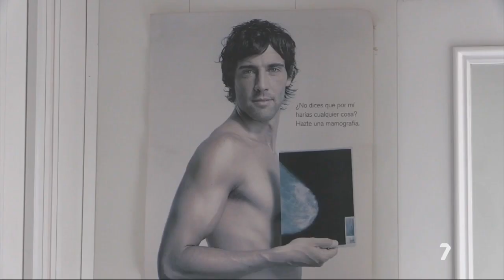López Miras: "No ha sido fácil, pero la Región ha avanzado gracias al impulso de todos" | La 7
El presidente rinde cuentas de los últimos cuatro años "en los que hemos cumplido, protegido y crecido", y destaca los 20.000 empleos creados, los 21.500 millones destinados a Sanidad, Política Social y Educación, los 3.300 sanitarios más y la anticipación en la pandemia

Subraya la importancia de la nueva Ley de Atención Temprana, los avales para ayudar a los jóvenes a adquirir una vivienda, la ampliación de la educación gratuita de 0 a 3 años o el refuerzo de la Cuota Cero